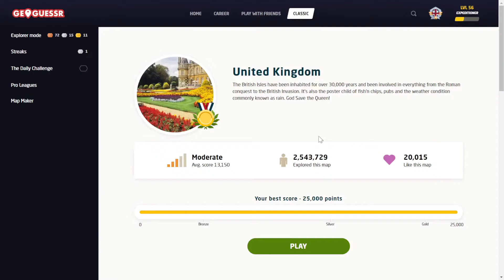UK Perfect Score in 7:59! - SUB 8 MINUTES! (Geoguessr UK Edition)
Perfect Score on the UK version of Geoguessr, achieved in 7:59. Still quite a way off the record though..